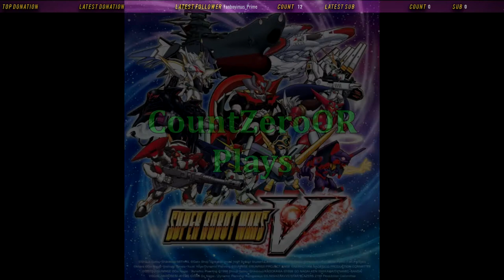Let's Play Super Robot Wars V: Part 44 - Walk In The Park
On the Nadesco-B's return to Japan, the crew goes on a recruiting expedition.